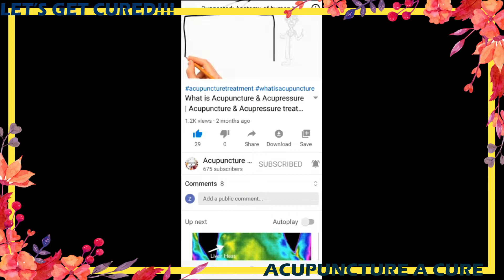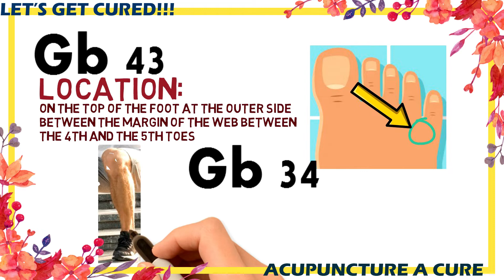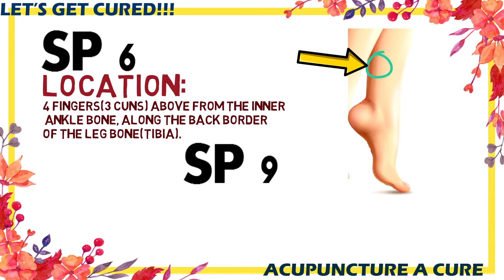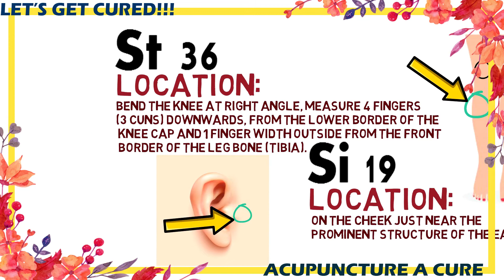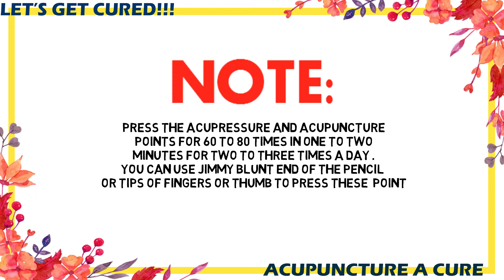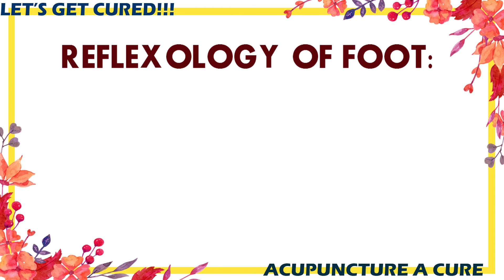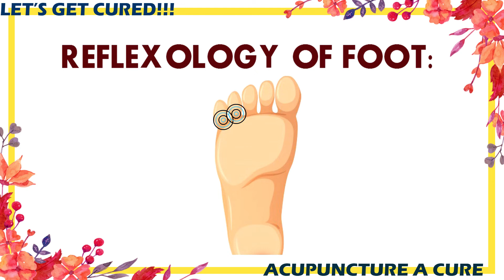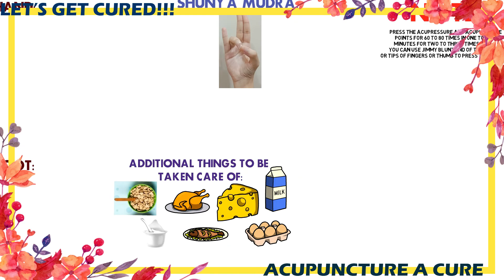Vertigo |Vertigo Treatment |acupuncture treatment |acupressure points |ear nerve dizziness cure home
(In hindi+english with hindi english and chinese (simplified) french spanish portugese arabic subtitles)

Acupuncture is a great way to treat vertigo.It is a very effective vertigo treatment. Certain acupressure points when pressed gives relief to a person going through this disease. In simpler words vertigo can be called dizziness as well. Mudra or yoga mudra plays an important role as well in treating vertigo. Reflexology can also be practiced for the treatment of vertigo.
These acupuncture acupressure points will help you and can be used as a treatment .Learning acupuncture and acupressure helps to self treat your disease and cure it.Acupuncture points and acupressure points has proved in the long run that they are the best way to treat a disease and a person without any medicine. Its the best Chinese medicine or treatment and has proved it over thousands of years.

The video is in animation/ animated doodle form to keep it simple and engaging to the viewers.

How does acupuncture or acupressure works:
Each disease in Acupunture and Acupressure has a point associated with it these points are on different meridians of the organs.these meridians are also called as channels.
note:
The following points are very useful for knee or knee joint pain
The following points should be pressed 60-80 times in 1-2 minutes.This should be done 2-3 times a day.The acu point can then be treated (pressed) with the tip of the thumb or finger or with the blunt end of the pencil.

Acupressure and Acupuncture training lectures everyday.

picture credit-
all the credits to the image/picture holder.Thank you
Freepik: